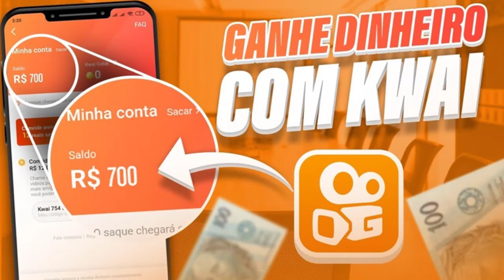OFICIAL! FLAMENGO APRESENTA DANIEL ALVES